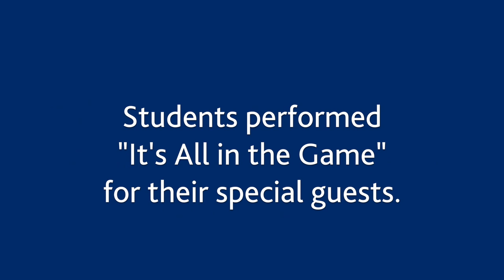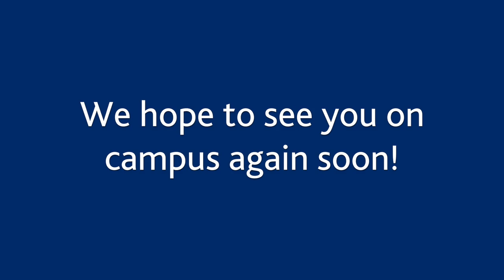Lower School Grandparents and Special Friends Day 2017